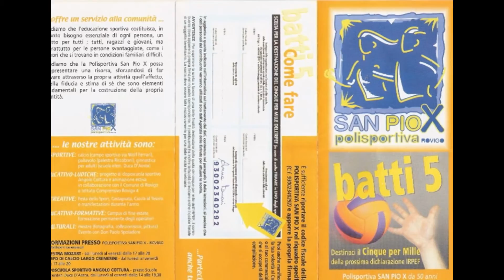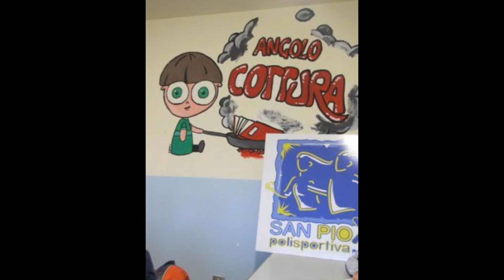BATTI CINQUE!!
Vi ricordiamo che è possibile destinare il 5 PER MILLE alla Polisportiva S. Pio X, scrivendo il nostro numero di codice fiscale ( 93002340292 ) e firmando nel modulo di dichiarazione dei redditi, dove è scritto "Sostegno alle associazioni sportive dilettantistiche...". Questa scelta a voi non comporta nessun costo, per la Polisportiva può significare molto. Vi invitiamo a farlo e a far girare l'invito alle persone a voi e a noi vicine. Un cordiale saluto.